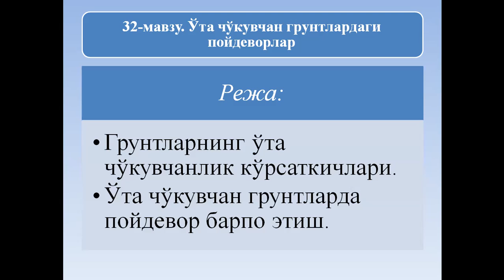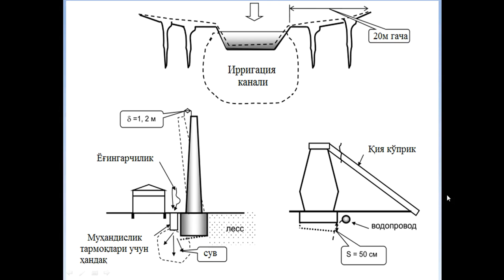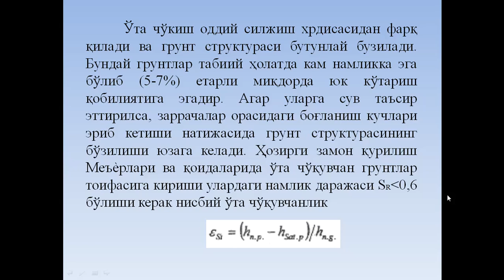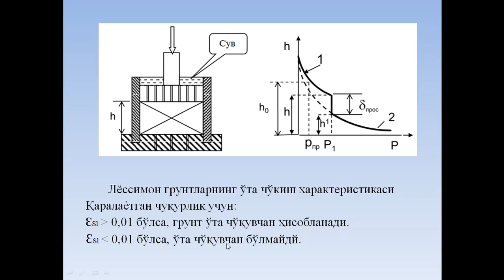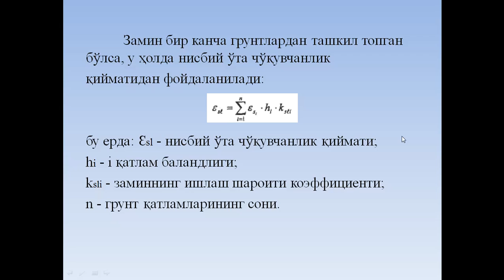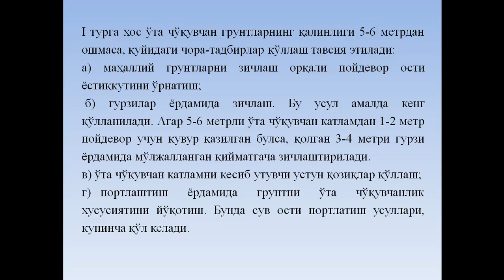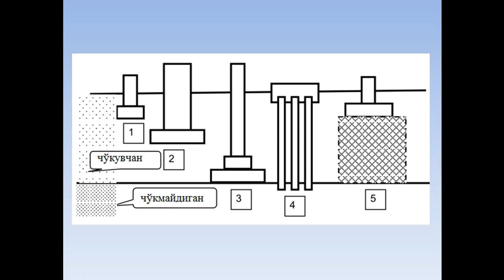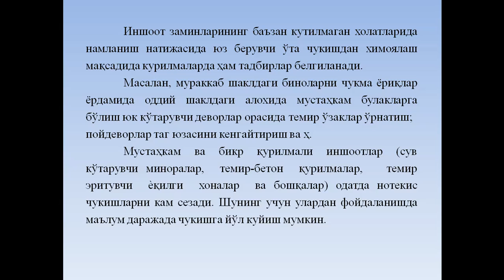Заимин ва пойдеворлар 32 маъруза